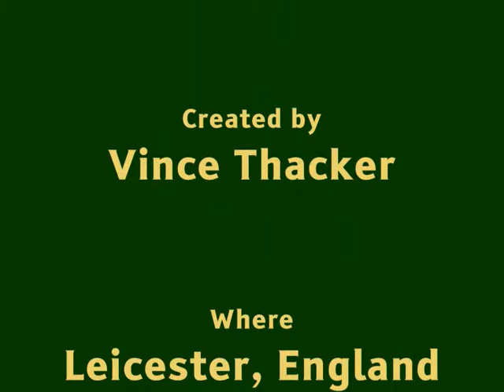Near to Sunset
Some more sky-shots with sunset colours and moon-rise.